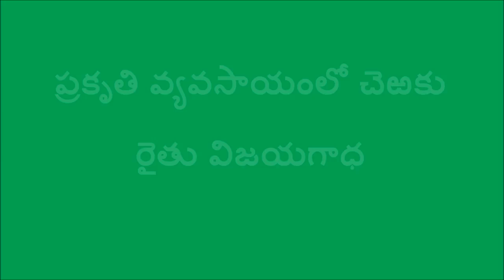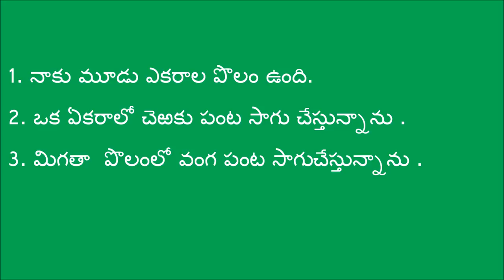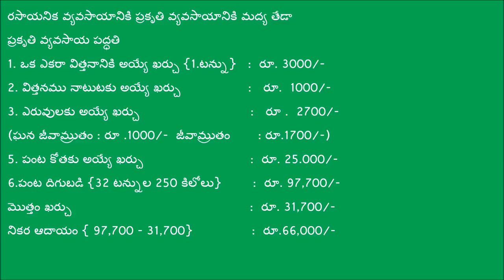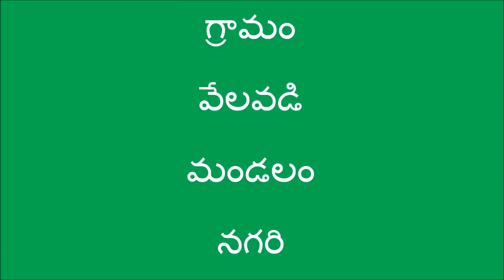A Success Story - Sugarcane Cultivation in Natural Farming Method